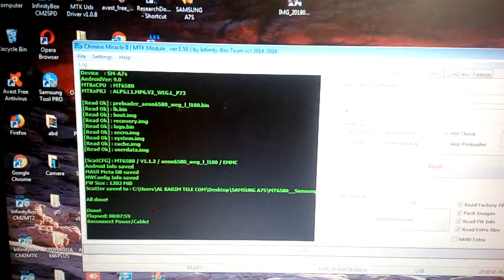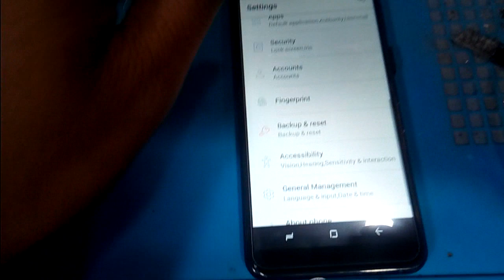SAMSUNG A7S Flash File COFFEE password 1 mobile-01727410873